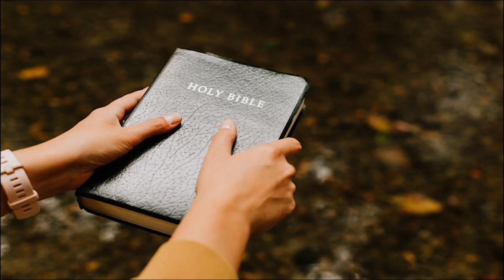SUPPLY ME SO I SEE YOUR HAND IN MY LIFE--God Wants Us To Call Out To Him To Supply Us Each Day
Christ's Marching Orders
For Every Believer

Christ left a simple way to know exactly what each person in every generation was to do to stay in step with what GOD wants to be done with my life! God left a way to keep on the great mission for each generation.

Did you know that there are over two billion people who have actually MEMORIZED the exact words that distill down God’s Plan?

I think that almost every one of you in this room has also done that. In fact, let me take a quiz. If you know the words that I am going to start in just a moment, say them with me aloud. I think you may be surprised at what you know and how powerful the message is to all who go from casual repetition to full-hearted response.

Here we go, repeat these words with me if you know them:

Our Father

WHO Art is Heaven…

Jesus distills down something that EVERY one of His followers was to have written on their hearts.

DO SLIDES as Overview

God’s Pathway to Always
Pleasing God with My Life

1. FOCUS Me: on Who You are as God: v.9 In this manner, therefore, pray: Our Father in heaven, Hallowed be Your name.

2. CONTROL Me: because You have the Plan for my life. v. 10a Your kingdom come.

3. LEAD Me: so I Do Your Will with my life. v. 10b Your will be done On earth as it is in heaven.

SUPPLY Me: so I can see Your Hand in my life. v. 11 Give us this day our daily bread.